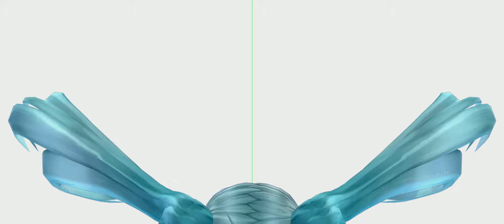MMD Sick meme